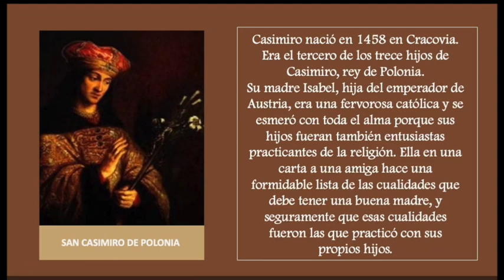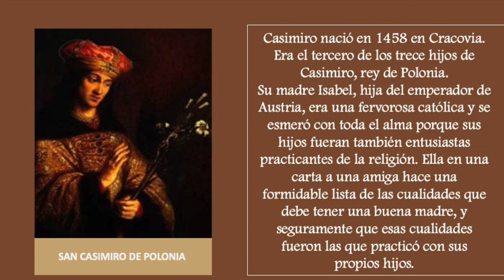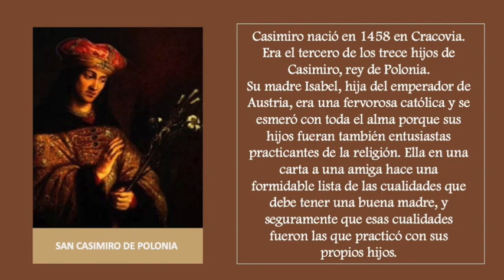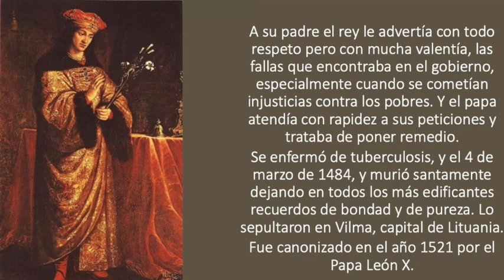MMC SANTO DEL DIA 4 DE MARZO - SAN CASIMIRO DE LA CRUZ